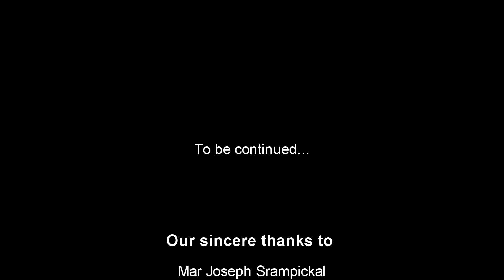Structure of a Syro-Malabar Church - Part 2